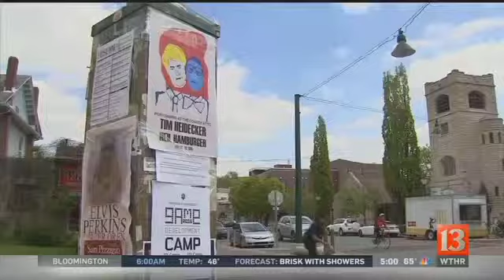Wilson case sparks interest in Spierer case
Could one murder investigation help detectives solve a missing persons case?